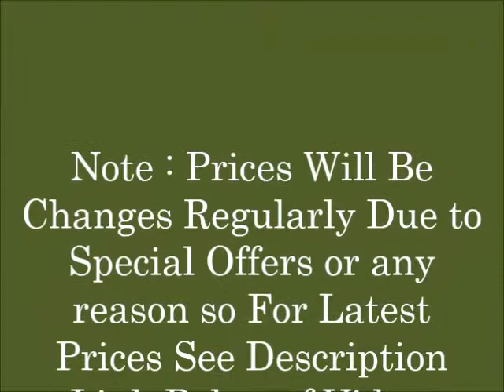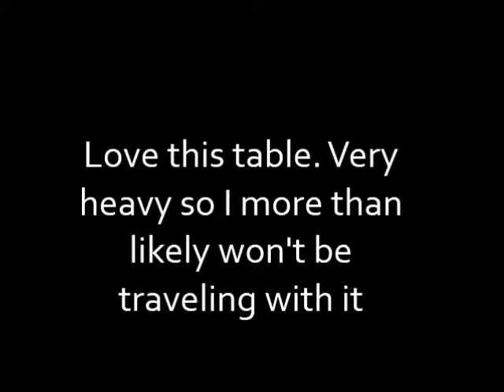Uenjoy Folding Massage Table 84'' Professional Massage Bed Reviews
See Uenjoy Folding Massage Table 84'' Professional Massage  Bed Reviews

Thanks
Admin